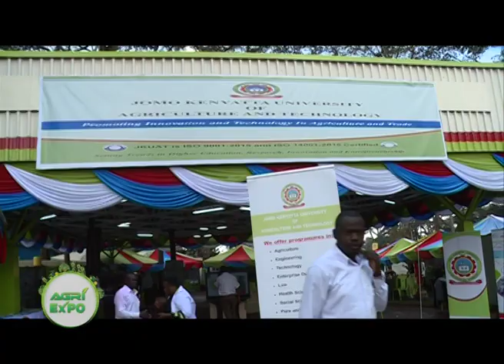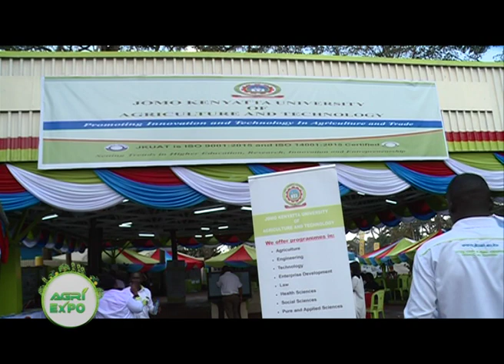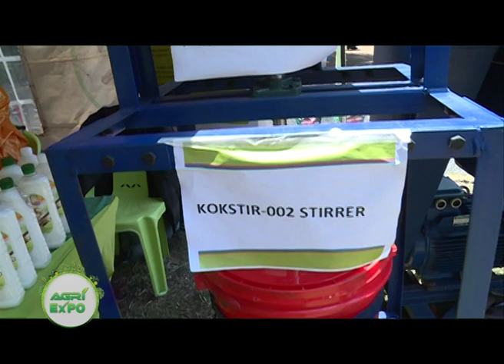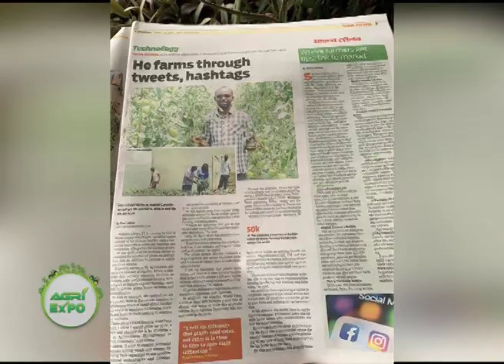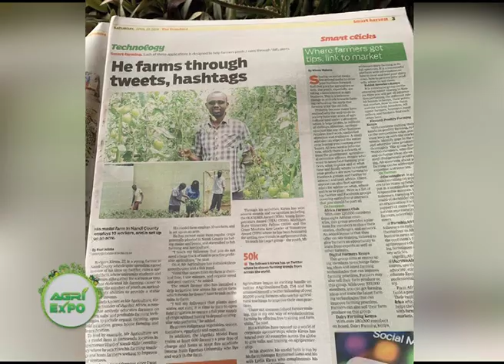Nairobi International trade fair 2019 featuring JKUAT - Part 1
Nairobi International trade fair 2019 - Farm Kenya Part 1

SMS: 22071